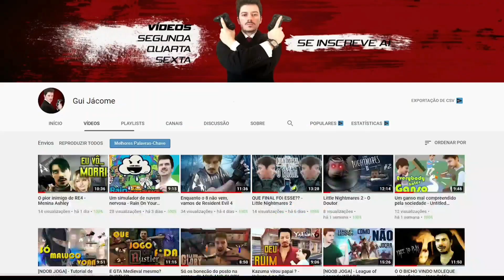rebaixados elite Brasil - VIDA REAL ! FIZ UBER DE BMW I8 A NOVINHA SE APAIXONOU